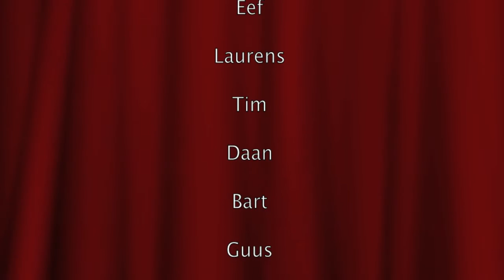Roel's hout op Spijkerbos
De kapschuur wordt deels gesloopt, dus Roel verhuist zijn hout 100 meter verder. Vele handen maken licht werk !